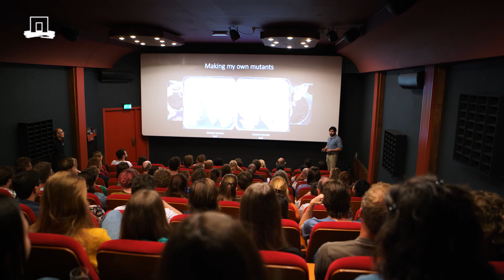Cinesciene - How Jurassic Park helps to reflect on the role of science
At the recent CineScience evening at Heerenstraat Theater, we delved into the heart of genetic experimentation, ethics, and the age-old question: 'Just because we can, should we?' inspired by the iconic line from Jurassic Park: "Scientists were so busy figuring out if they could, that they didn't stop to think if they should".